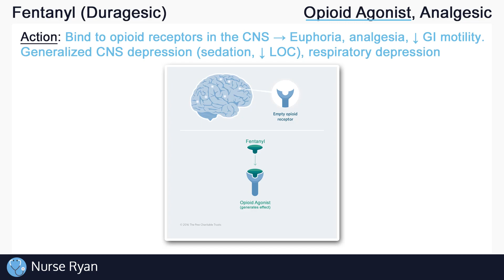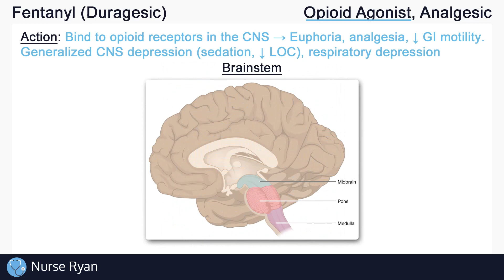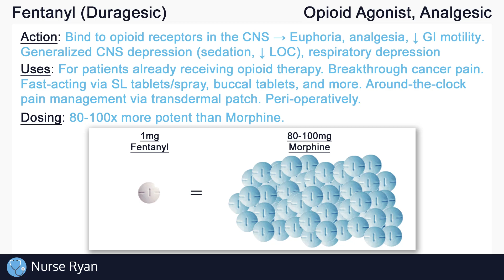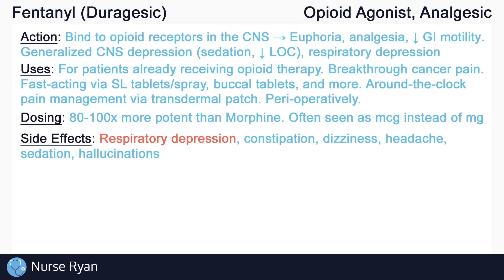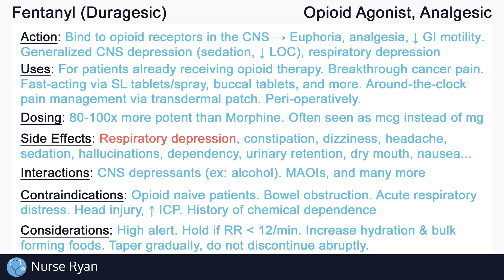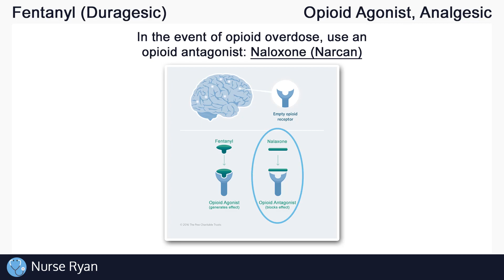Fentanyl (Duragesic) Nursing Drug Card (Simplified) - Pharmacology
NCLEX Review: Fentanyl (Duragesic) - Mechanism of Action, Uses, Side effects, and Nursing considerations

Action: 0:19
Uses: 1:07
Strength/Dosing: 1:58
Side effects: 2:47
Interactions: 3:18
Contraindications: 3:47
Nursing considerations: 4:09

Correction to increasing bulk-forming foods for constipation:
"Increasing dietary fiber, fluid intake, and physical exercise are the backbone to prevention therapy... All types of laxatives can be used as initial therapy except for the bulk-forming laxatives... The only laxatives that should be avoided are the bulk-forming laxatives, like psyllium. These laxatives increase the bulk of the stools, distend the colon, and augment peristalsis. Opioids prevent peristalsis of the increased bulk which worsens abdominal pain and can contribute to bowel obstruction." - Opioid Induced Constipation (2021) - PMID: 29630236

"When people think of opioid use problems or addictions, they may think of street-obtained, or 'street' opioids, such as heroin or fentanyl. However, problematic opioid use can also include improperly taking prescribed opioid medications such as oxycodone, morphine or codeine, or taking an opioid medication that was not prescribed for you.

Opioids are a class of powerful drugs that are usually prescribed to treat severe pain. If opioids are abused, they can create feelings of intense pleasure or euphoria, but they can also lead to fatal overdose. Opioids are an effective medication when used as prescribed, but they carry a risk of addiction because of their powerful effects.

If someone is overdosing, call 911 right away! You can then use your naloxone kit while you wait for medical help." - camh.ca - Opioid Addiction (Retrieved Oct 21/2021)

Reference Images:
Fentanyl image: everydayhealth.com - What Is Fentanyl…

Brainstem image: Wikipedia - Brainstem

Narcan image: Narcan.com

Intro: adMJ707
Outro: adMJ707